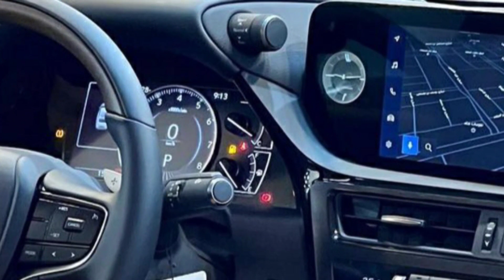وصل لكزس 2023 ES 350 أبرز التغيرات مع السعر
فيديوهات حصريا